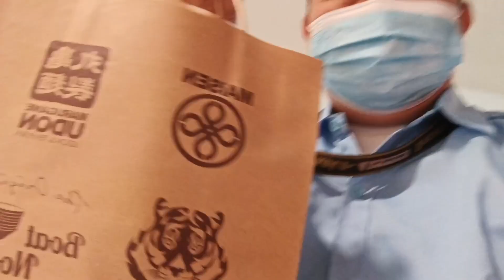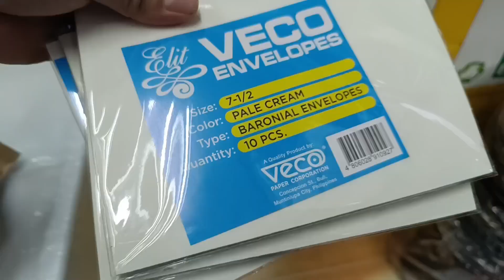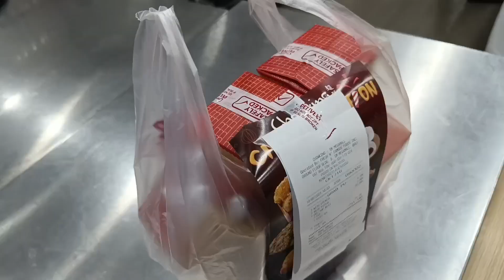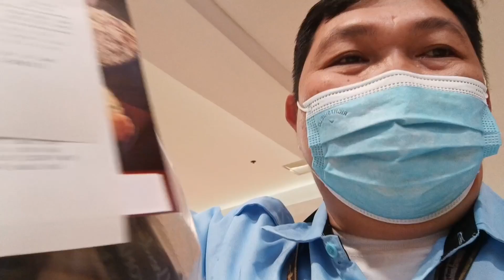PICK UP ORDER FOOD